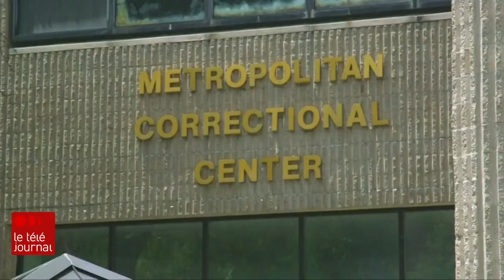Ghislaine Maxwell coupable de trafic sexuel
Ghislaine Maxwell, l'ancienne assistante et compagne du financier Jeffrey Epstein, a été reconnue coupable de cinq des six chefs d’accusation retenus contre elle par un jury fédéral de Manhattan.

Le récit de Marie-Josée Paquette-Comeau